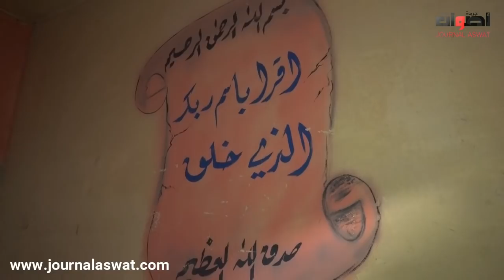جيران المدير المتهم يكدبون أم المغتصب